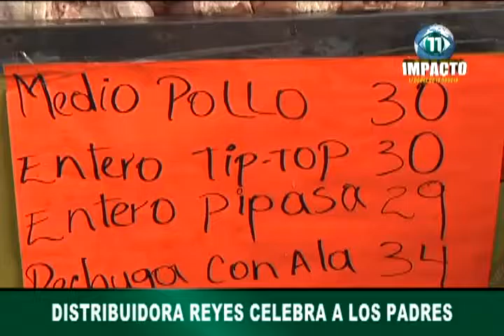Impacto 11 27/06/16